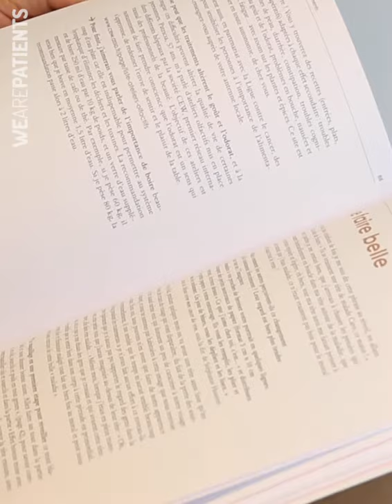[CANCER DU SEIN] Caroline parle de son livre “Comment vivre son cancer au quotidien ?”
“Comment vivre son cancer au quotidien ?” est le nom du nouvel ouvrage de Caroline en rémission d’un cancer sur sein. Elle a été touchée par la maladie alors qu’elle n’avait que 32 ans. Après son combat, elle a décidé d’écrire un livre.

Il est le compagnon de route que j’aurais aimé trouvé quand je suis passée par un cancer il y a 5 ans. Il est rempli d’astuces, de douceur, d’espoir et de bienveillance.